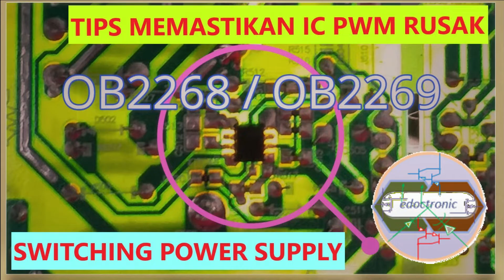TIPS MEMASTIKAN IC PWM RUSAK PADA POWER SUPPLY SWITCHING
TIPS SAAT KITA AKAN MENGGANTI IC PWM DALAM CIRCUIT POWER SUPPLY SWITCHING